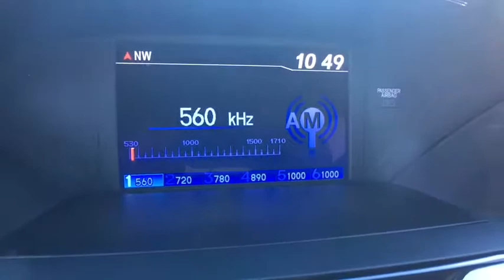2012 Honda Pilot Schaumburg, Arlington Heights, Hoffman Estates, Des Plaines, Palatine, IL 85080A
Schaumburg Honda
750 E Golf Rd

Recent Arrival! CARFAX One-Owner. 2012 Honda 4WD Pilot EX-L Black 5-Speed Automatic Odometer is 10022 miles below market average!